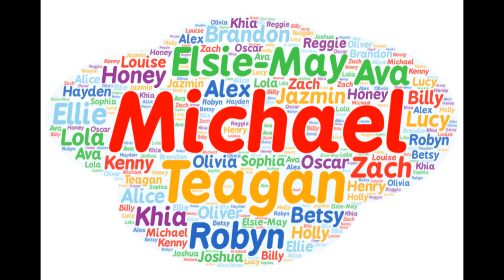Bodiam Class transition video September 2020